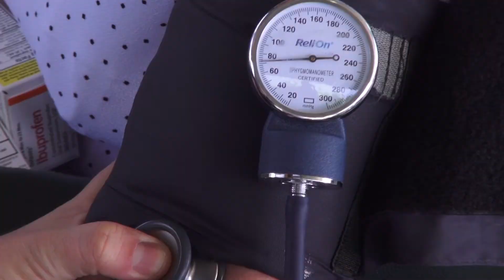07SEP2018 ACM EN CHALTENANGO